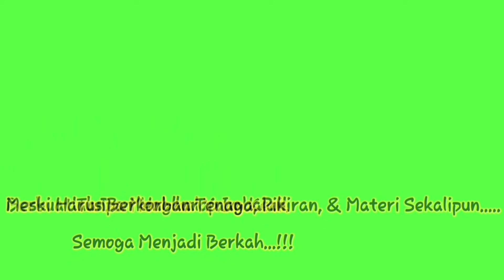SEKILAS OBROLAN BERSAMA // BASOKA ???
SEKILAS OBROLAN BERSAMA KPL KMPUNG YONGGUN ||   WANI TABUNI !!!